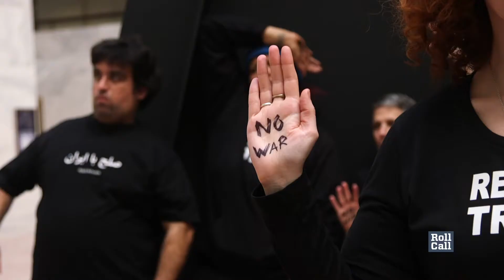Protesters and police in disarray amid anti-Trump demonstrations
Demonstrators protesting President Donald Trump and the prospect of war in Iran occupied the Hart Senate Office building Monday. Active protests are prohibited in the Senate office buildings, but demonstrators maintained that they would work within those limitations by not chanting or waiving signs, occasionally invoking the ire of Capitol Police but not the handcuffs.